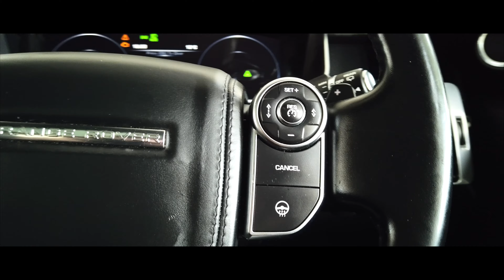Land Rover Range Rover 4.4 Vogue Se Sdv8 #142559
This stunning prestige all wheel drive model features over 5000 of factory options including 4 zone climate control, Active rear locking differential Alston headlining in Ebony, Atlas side vent graphic, Electrically Deployable Towbar, Front fog lamps, Land Rover InControl WiFi, Privacy Glass, Surround Camera System. Other features include Panoramic with sunblind, Upper and lower power tailgate, Auto dimming rear view mirror, Automatic Bi Xenon headlights with high beam assist, Electrically adjustable and heated steering wheel with paddle shift gear change controls, Ambient lighting, Heated front and rear seats, Front seats with climate control, Electric front seats with memory function, Full black leather interior, Power folding door mirrors, Front and rear power electric windows, ISOFIX, Cruise control with speed limiter, Forward alert, Blind spot monitor, Driving modes, Active park assist with front and rear parking sensors, DAB touch screen stereo with navigation and Bluetooth, Voice control, CD player, USB and MP3 AUX connection, Passenger headphones, Dual view monitor screen with TV function, Keyless entry, Push button start, Start stop technology, Tyre pressure monitoring.

Featuring: Satellite Navigation, Bluetooth, Leather Interior, Heated Seats, Panoramic Sunroof, Park Cam, Parking Sensors, Xenon Headlights, Tv System, Air Conditioning, Alloy Wheels, Traction Control, Electric Pack, Central Locking, Heated Front Screen, Climate Control, Cruise Control.